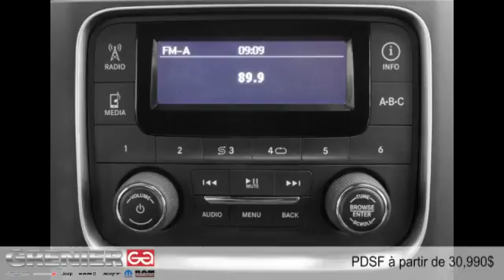Ram 1500 2015 à Terrebonne (près de Laval et Montréal)